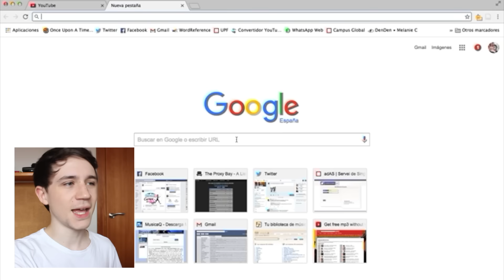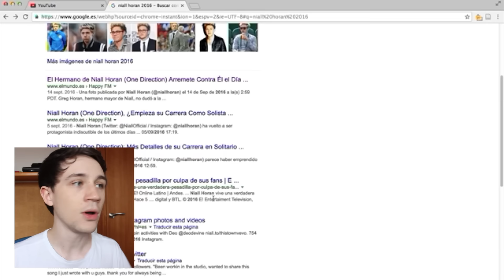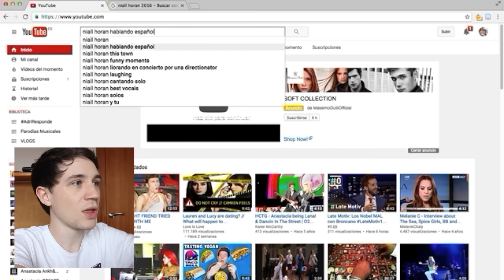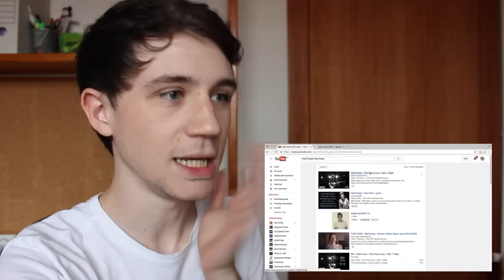REACCIÓN A: Niall Horan - This Town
Reacción  al nuevo tema en solitario del integrante de One Direction, Niall Horan. Veo el vídeo de "This Town" por primera vez.